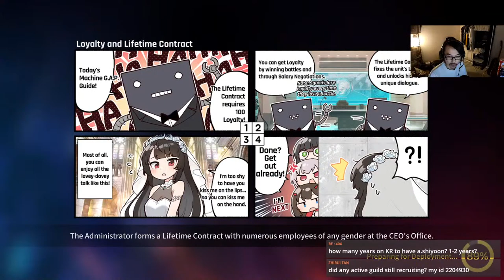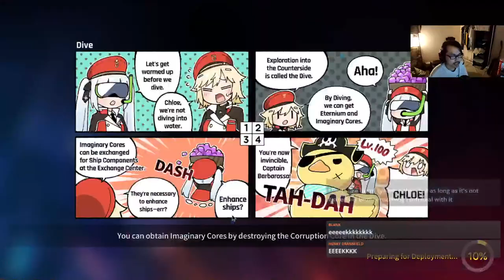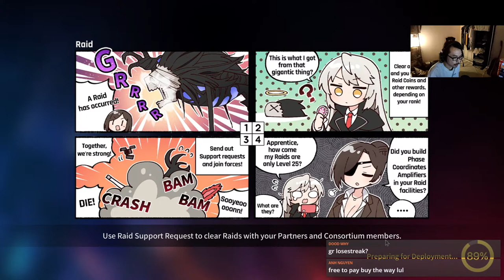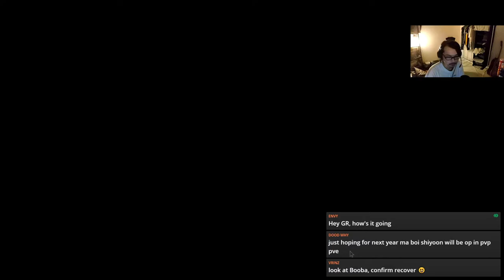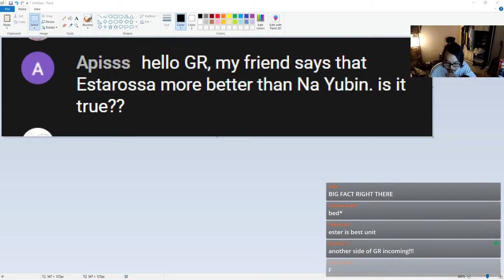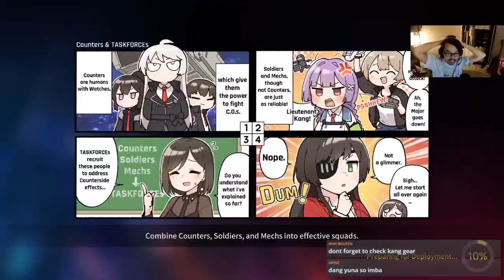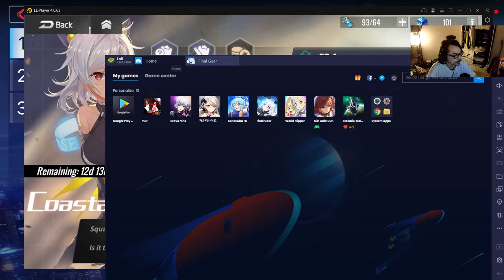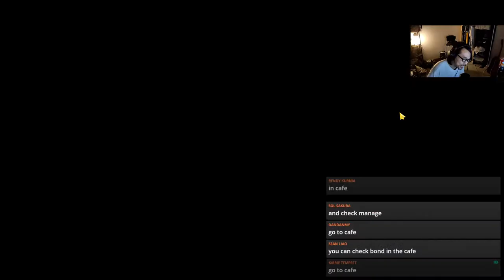PLAYING COUNTER:SIDE + GIRL CAFE GUN LATER!!! | Livestream